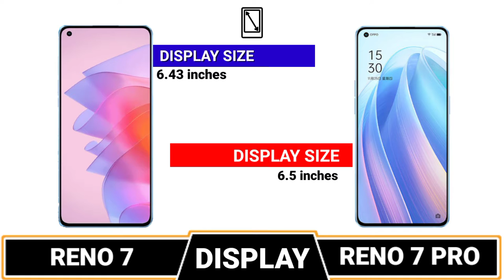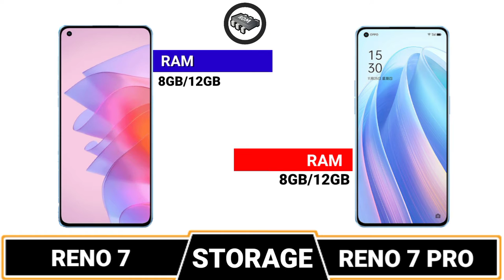OPPO RENO 7 Vs OPPO RENO 7 PRO FULL COMPARISON CAMERA TEST || PUBG TEST || BATTERY TEST || PRICE